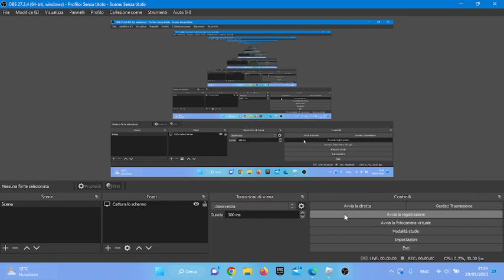Jenga Con Carmine E Oreste!!!